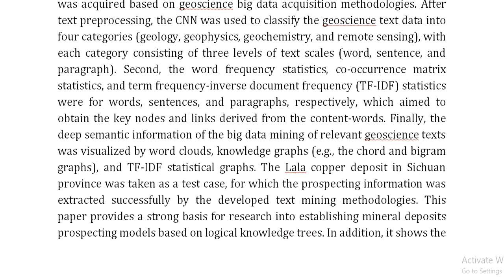Prospecting Information Extraction by Text Mining Based on Convolutional Neural Networks–A Case Stud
IEEE PROJECTS 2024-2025 TITLE LIST

Support Including Packages
Complete Source Code
Complete Documentation
Complete Presentation Slides
Flow Diagram
Database File
Screenshots
Execution Procedure
Readme File
Video Tutorials
Supporting Software
Support Specialization
24/7 Support
Ticketing System
Voice Conference
Video On Demand
Remote Connectivity
Document Customization